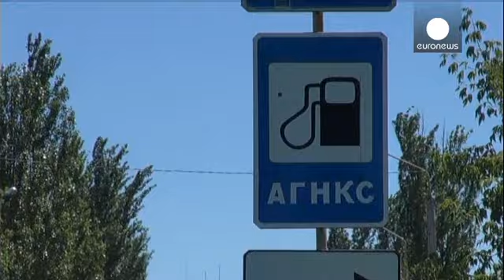ازمة معيشية في كراماتورسك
مدينة كراماتورسك الواقعة شرق اوكرانيا والتي تبعد خمسة عشر كيلومتراً عن سلوفيانسك ما تزال تعيش معارك بين الانفصاليين الموالين لروسيا والقوات الاوكرانية.

ويعاني سكانها من نقص في المواد الغذائية كما ان رواتبهم الشهرية لم تعد تصلهم.

وتتساءل هذه المرأة التي دمر منزلها كيف يمكن ان تستمر بالعيش: "رواتبنا لم تدفع منذ ثلاثة اشهر، ولا حتى المساعدات العائلية. لا اعلم كيف سنتدبر امورنا كي نعيش، المياه مقطوعة و لا لحوم لدينا ولاخبز".

هذه الازمة المعيشية طالت ايضاً الوقود والغاز. فمن بين خمس محطات، اثنتان ...